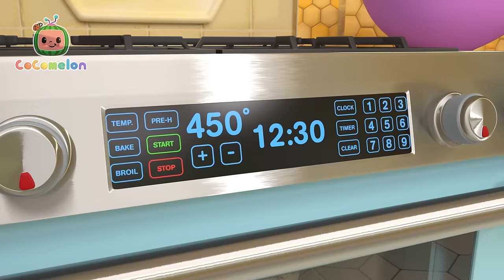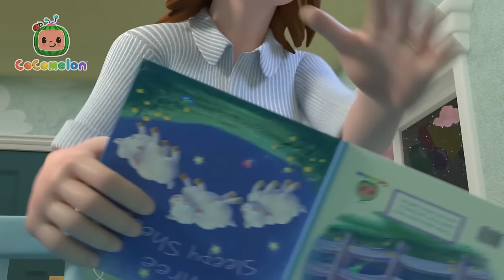Deck the Halls with Snowballs! Snowy Christmas Songs Medley | CoComelon | Nursery Rhymes for Babies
Dance and sing along with JJ, his family, and their animal friends as they celebrate the holiday! 🎅

🍉Lyrics

Fa-la-la-la-la, la-la-la-la
'Tis the season to be jolly
Fa-la-la-la-la, la-la-la-la
Troll the ancient Yule-tide carol
Fa-la-la-la-la, la-la-la-la

Laughing all the way (ha, ha, ha)

What fun it is to ride and sing a sleighing song tonight (Oh!)

Oh what fun it is to ride in a one-horse open sleigh, hey!

Good tidings for Christmas and a Happy New Year

00:00 Christmas Songs Medley (Deck the Halls, Jingle Bells, We Wish You a Merry Christmas)
03:06 Christmas at the Train Park
05:54 Deck the Halls
08:26 Christmas Color Song
11:04 Jingle Bells Cody
13:40 Hide and Go Seek in the Snow (Jingle Bells)
16:16 Christmas At The Farm
19:03 Holidays Are Here
21:46 New Year Song
24:40 Santa JJ
27:29 12 Days of Christmas
32:03 Winter Song (Fun in the Snow)
34:42 Deck the Halls V2
37:30 Winter Show & Tell
41:04 Ski Song
43:46 Tom Tom's Holiday Giving Song
47:12 Let's Build a Pillow Fort
49:50 Pasta Song
52:51 Rock-a-bye Baby
55:00 Yes Yes Dress for the Rain
58:37 Baby Shark 2 (Hide and Seek Version)
1:00:48 Johny Johny Yes Papa (Parents Version)
1:03:07 Pizza Song
1:06:02 Shapes In My Lunch Box
1:09:30 Yes Yes Bedtime Song
1:13:17 Finger Family
1:15:32 Yes Yes Stay Healthy Song
1:19:21 The Laughing Song
1:21:28 Garage Sale
1:24:37 I Love the Mountains
1:27:37 Days of the Week